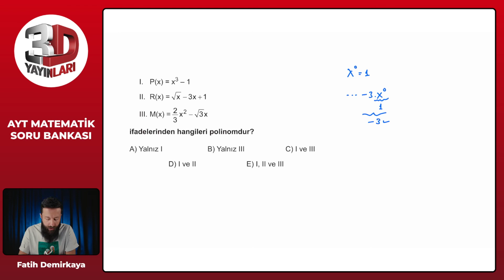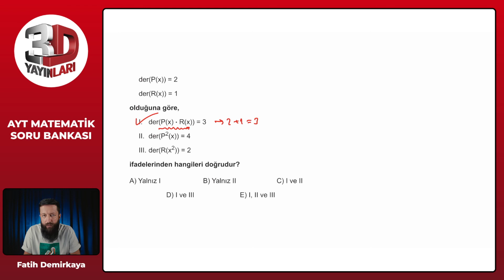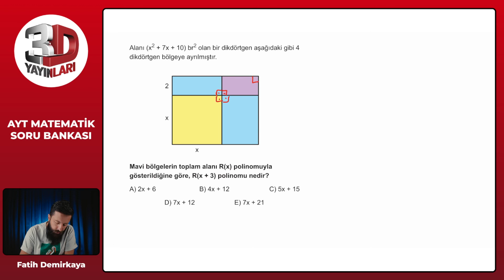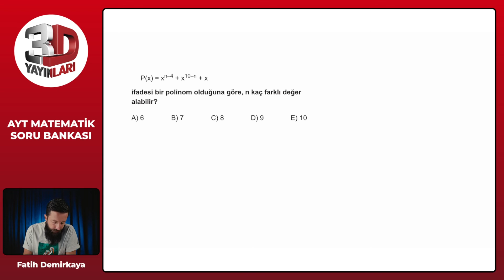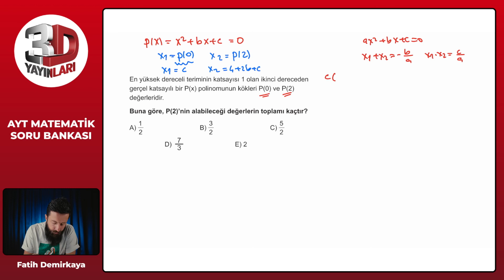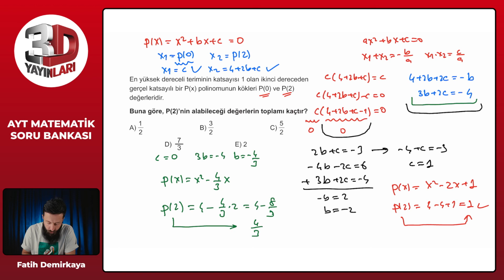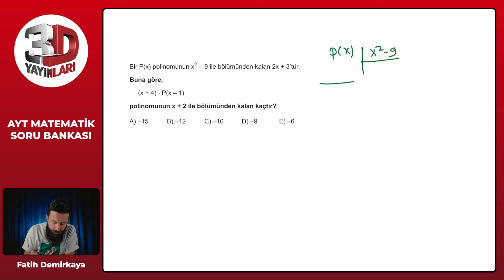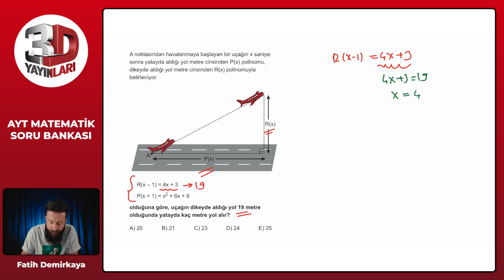3D AYT Matematik Polinomlar Test 1 Çözümleri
3D AYT Matematik Polinomlar Test 1 Çözümleri
Yeni Nesil Özgün Sorular

🎞 Soru Listesi
▶ 00:00:00 Bölüm
▶ 00:00:00 Soru 1
▶ 00:02:04 Soru 2
▶ 00:02:55 Soru 3
▶ 00:04:44 Soru 4
▶ 00:06:08 Soru 5
▶ 00:08:12 Soru 6
▶ 00:09:48 Soru 7
▶ 00:10:38 Soru 8
▶ 00:16:03 Soru 9
▶ 00:17:57 Soru 10
▶ 00:19:26 Soru 11
▶ 00:20:21 Soru 12